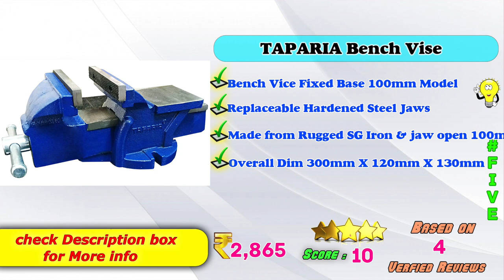✅ Top 6 Best BenchVice In India 2023 With Price | Workshop Bench Vice Review & Comparison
Here is the list of Best Latest  Professional heavy steel Iron Bench Vice Fixed Base Models in India with Price. Find below the product links.
Amazon

✅ 1. STANLEY BenchVice
✅ 2. JCB BenchVice
✅ 3. Blacksteel BenchVice
✅ 4. Mr.Light BenchVice
✅ 5. TAPARIA BenchVice
✅ 6. GIZMO BenchVice

We picked the Top Latest Best Engineer's Bench Vice Fixed base brands for you. If you wish to buy them online at Amazon then you will get the best price.
Best Bench Wise,
Top Heavy Duty Bench-vice Review in India,
Budget Fixed Base Bench vise review ,
Budget Benchvise machine Review,
Portable Workshop BenchVise review,
Low Price S.G Iron Workshop VICE Review,
Latest Benchvise,
How to choose Best Benchvise ?

Best Bench Wise,Top Heavy Duty Bench-vice Review in India,Budget Fixed Base Bench vise review,Budget Benchvise machine Review,Portable Workshop BenchVise review,Low Price S.G Iron Workshop VICE Review,Latest Benchvise,How to choose Best Benchvise ?,STANLEY BenchVice,JCB BenchVice,Blacksteel BenchVice,Mr.Light BenchVice,TAPARIA BenchVice,GIZMO BenchVice,Engineer's Bench Vice Fixed base,Top 6 Best BenchVice,Workshop Bench Vice